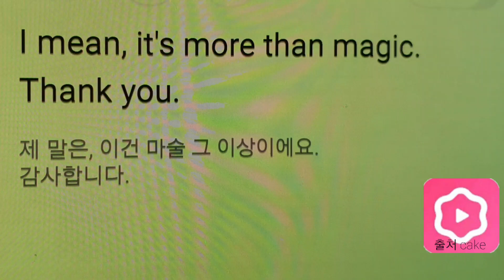more than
z